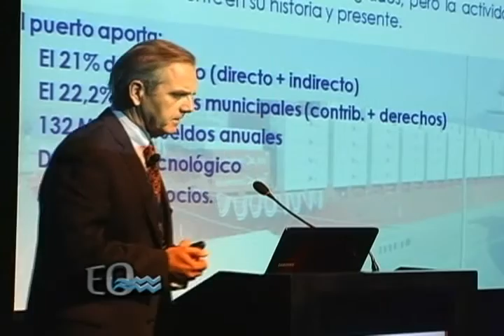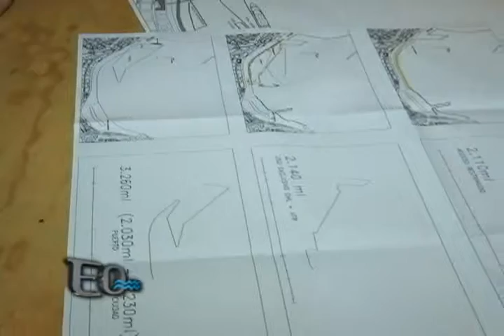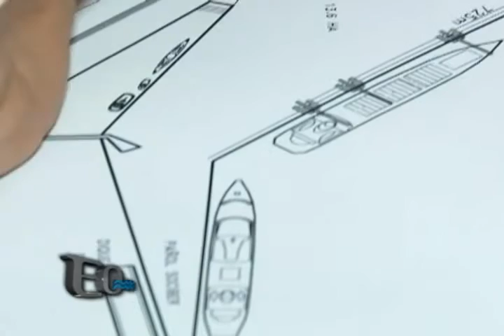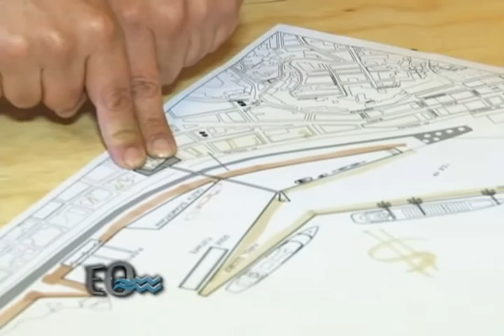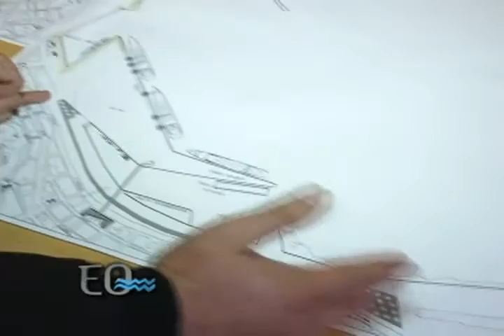Puerto Para Ciudadanos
Puerto Para Ciudadanos y el Colegio de Arquitectos de Valparaíso hacen novedosa propuesta para enriquecer proyecto del Terminal 2 concesionado por la firma española OHL: